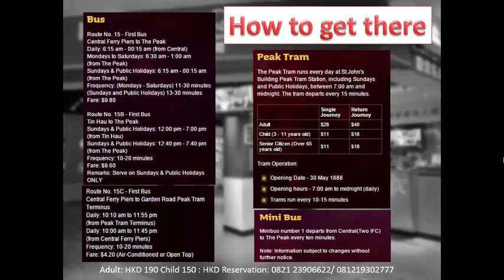Jual Tiket Madamme Tussaud Hong Kong